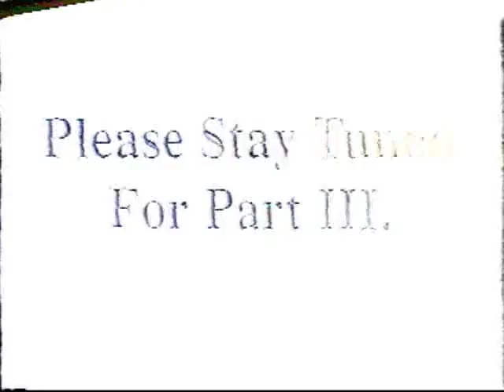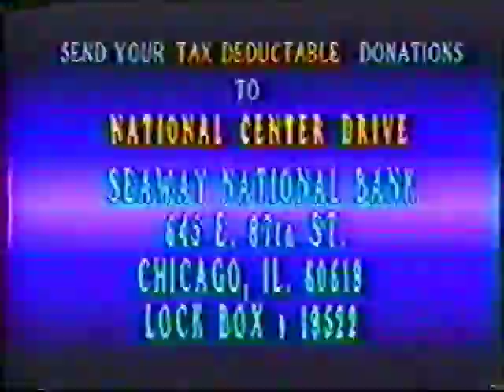The Hon. Min. Louis Farrakhan - Hard Trials Are Necessary To Establish Truth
The Hon. Min. Louis Farrakhan delivers a powerful message on July 28, 1991.  To purchase this lecture visit store.finalcall.com.